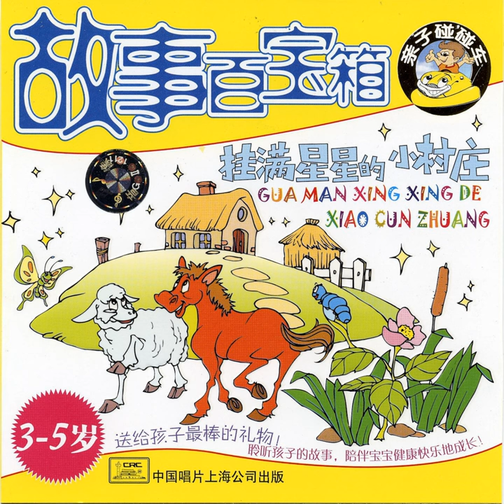Roast Chestnut and Dry Mushroom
Roast Chestnut and Dry Mushroom · Wu Wenhua · Zhang Qiusheng

Storybox For Children: Stars Hang All Over The Little Village

Screenplay  Author: Zhang Qiusheng